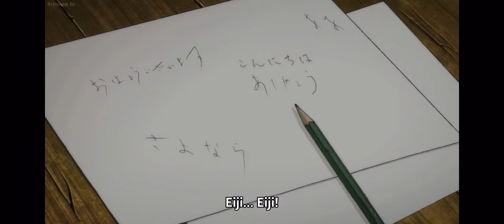Eiji getting shot